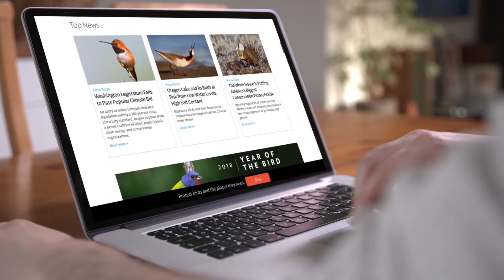Epsilon and National Audubon Society: Client Testimonial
We sat down with Megan Den Herder, Senior Manager, Direct Response Marketing for National Audubon Society to discuss marketing challenges and solutions.